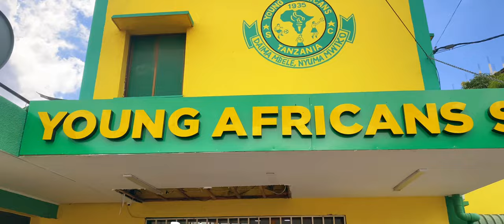Asake wabongo_Balaa la Yanga( lyrics video)